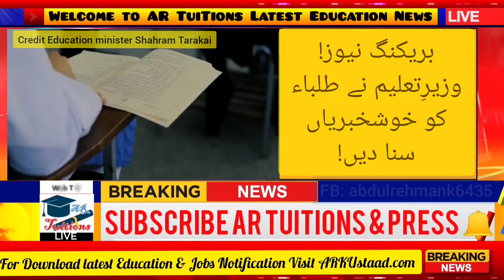Great News 😱 Education Minister Announce Good News for Students - latest exams news -school News kpk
Shafqat Mehmood - Matric Intermediate Exams
Board Exams 2021 Latest News|Exams 2021 cancel
Big Decision About Board Exams 2021|Exams Cancel 2021|Promotion Policy